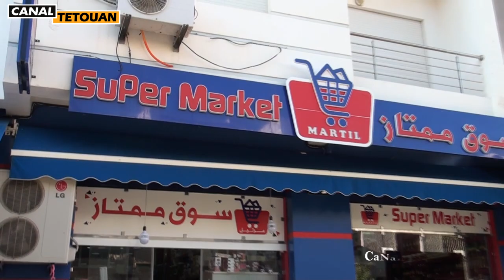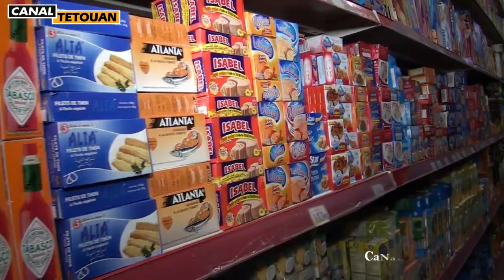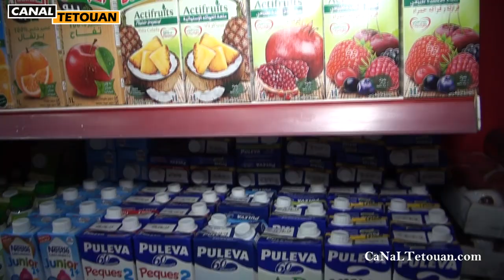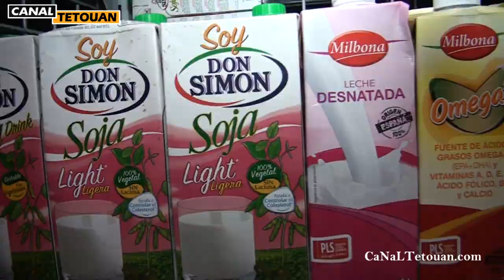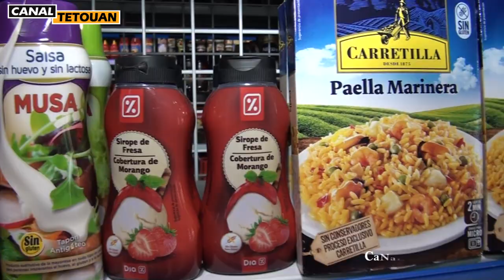لتسوق أفضل ننصحكم بزيارة "سوبر ماركت ABM" بكل من تطوان ومرتيل 😮